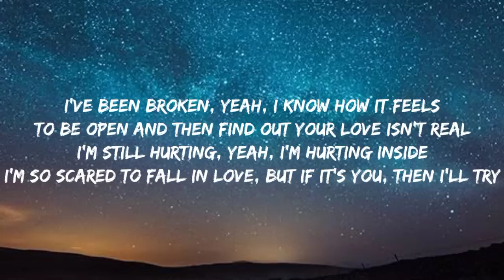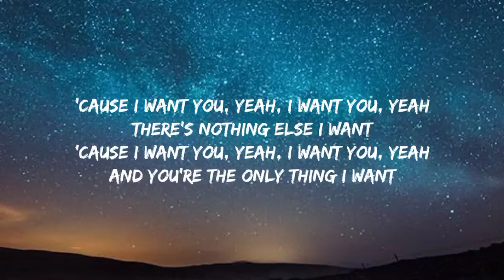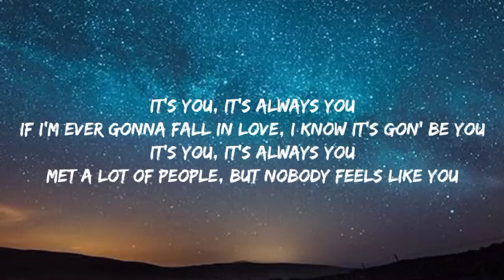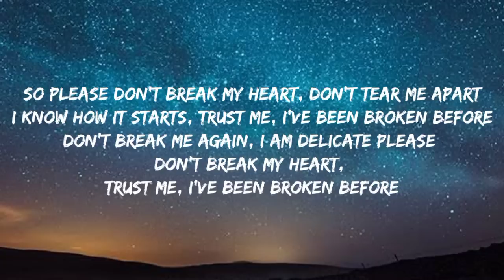It's you - Ali Gatie (Lyrics)